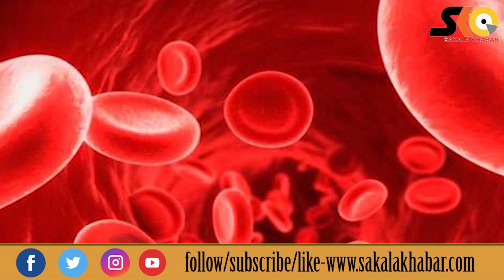One fruit is the solution to many problems ll Naspati ll Green pears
One fruit is the solution to many problems , Naspati or pears
It is good for health